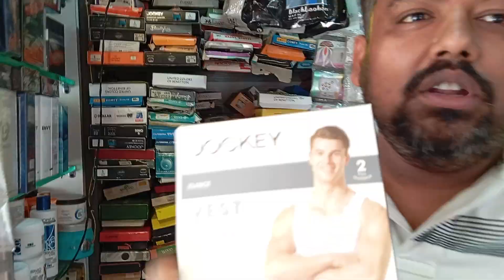Happy Holi.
@Holi video rudrapur# Saurav Joshi| # sale